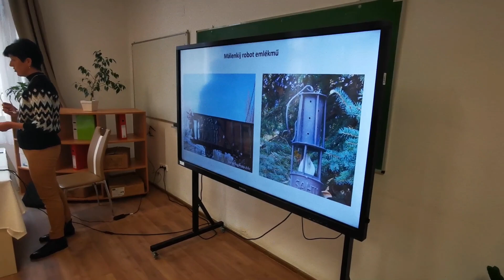A málenkij robotra elhurcoltakra emlékeztek az Implom József általános iskolában